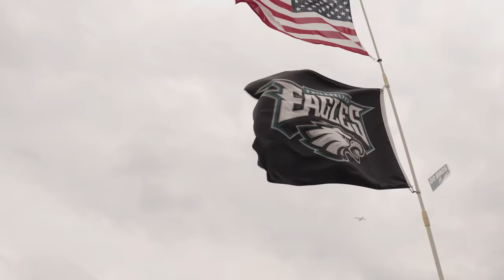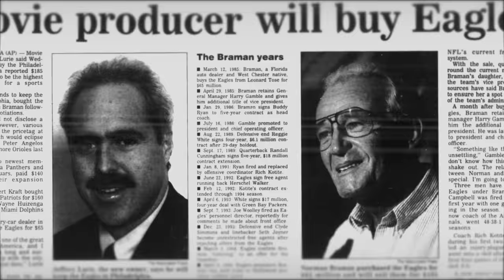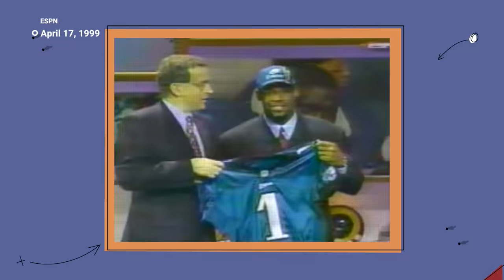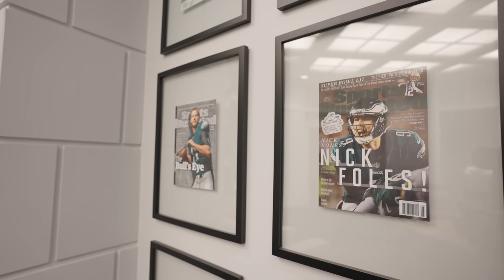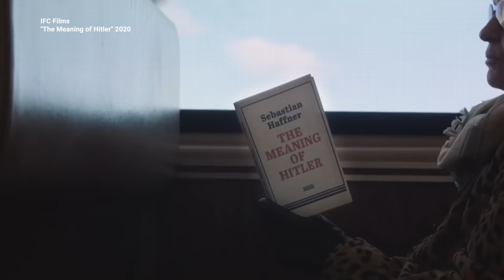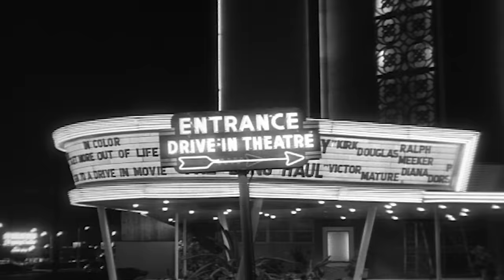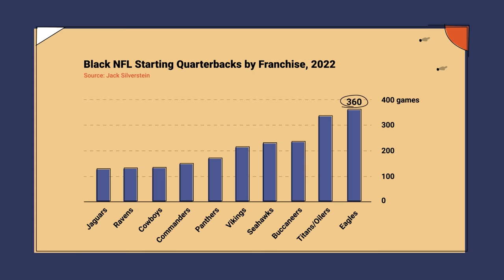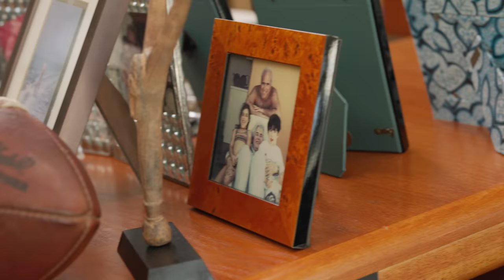Why the Philadelphia Eagles Win with Unpopular Decisions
Jeffrey Lurie has a history of making controversial decisions. But in 30 years of owning the Eagles, he's quietly built a winning franchise with diversity, philanthropy and a ferociously loyal fanbase - including Questlove.